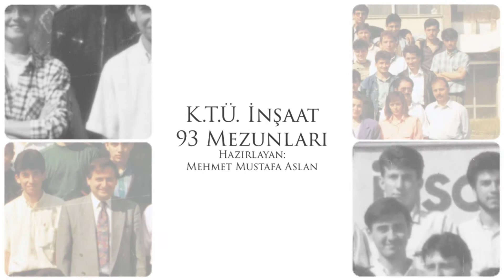KARADENİZ TEKNİK ÜNİVERSİTESİ İNŞAAT MÜHENDİSLİĞİ 1993 MEZUNLARI --- Fon (Per un pugno di dollari )